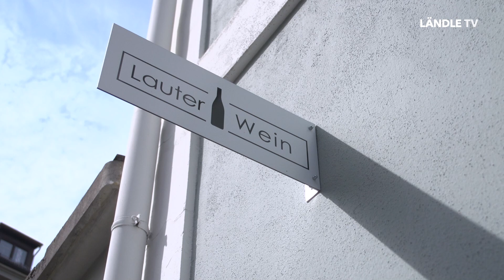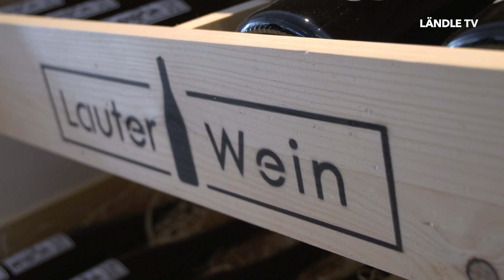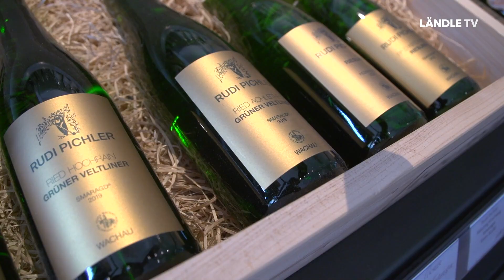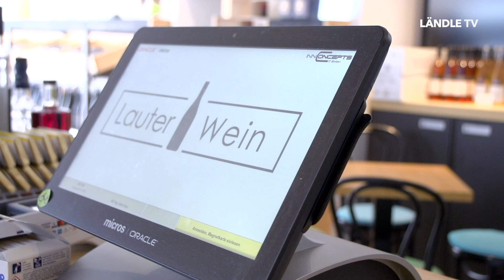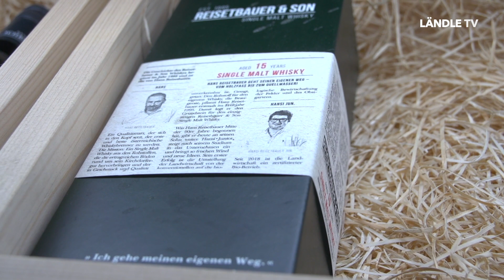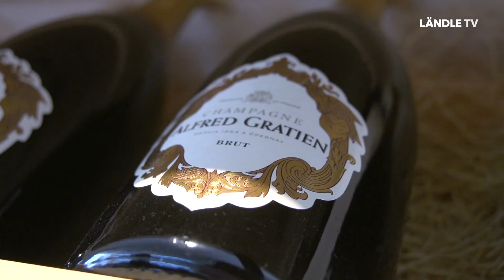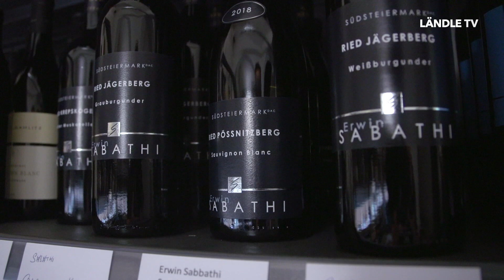Ländle Talk mit Andreas Jankovec